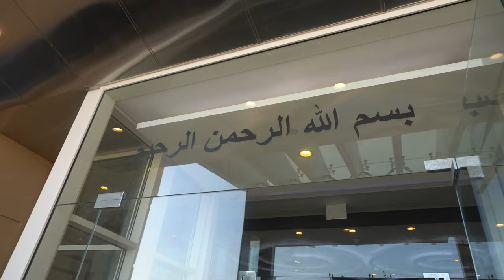Is it called Futbol or Soccer - Qatar World Cup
Hey guys, Mikey Miranda. I'm an entrepreneur from Miami. I love to travel & experience new cultures - Here's the first of many travel vlogs that I'll be putting out on YouTube.